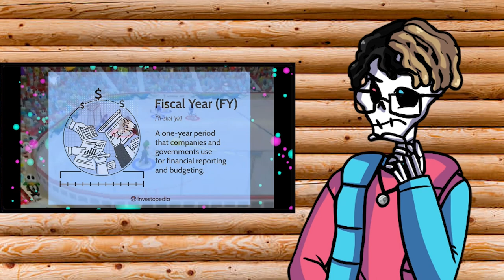Juice | Mario and Sonic at the Olympic Winter Games - Canada's Finest Sports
The next step of Mario and Sonics Olympic Tour takes them from Beijing to Vancouver. The Winter Olympics to me is less appreciated compared to the summer olympics but they are just as great as it's a complete 180 based on the sports and settings. Mario and Sonic take part in their first of 2 olympic events starting in Vancouver so let's see what's in store

Amy, It's Cold Outside (Frozen Fountain Act 1) - Sonic and The Fallen Star
Hidden Waterfalls (Crystal Caves) - Donkey Kong 64
Title Screen - Mario and Sonic at the Olympic Winter Games (2010)
Snowboard Cross - Mario and Sonic at the Olympic Winter Games (2010)
Giant Slalom - Mario and Sonic at the Olympic Winter Games (2010)
Downhill - Mario and Sonic at the Olympic Winter Games (2010)
Winter Training - Mario and Sonic at the Olympic Winter Games (2010)
Skeleton - Mario and Sonic at the Olympic Winter Games (2010)
Dream Bobsleigh (Via Sonic Heroes) - Mario and Sonic at the Olympic Winter Games (2010)
Curling - Mario and Sonic at the Olympic Winter Games (2010)
Vs Bullet Bill - Mario and Sonic at the Olympic Winter Games (2010)
Replay - Mario and Sonic at the Olympic Winter Games (2010)
Wheel Challenge - Mario and Sonic at the Olympic Winter Games (2010)
Shopping - Mario and Sonic at the Olympic Winter Games (2010)
Options Menu - Mario and Sonic at the Olympic Winter Games (2010)
Staff Roll - Mario and Sonic at the Olympic Winter Games (2010)